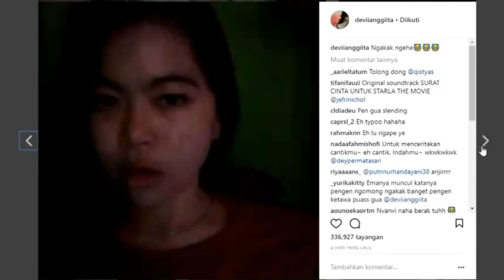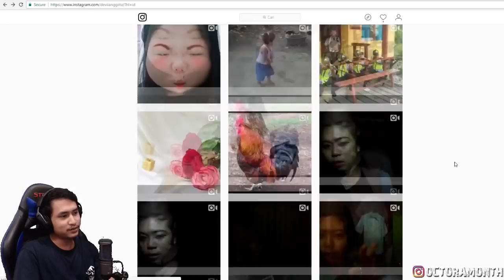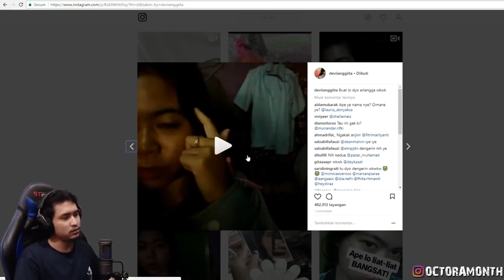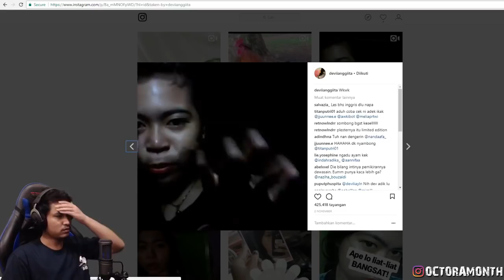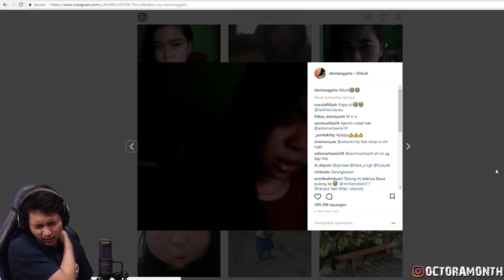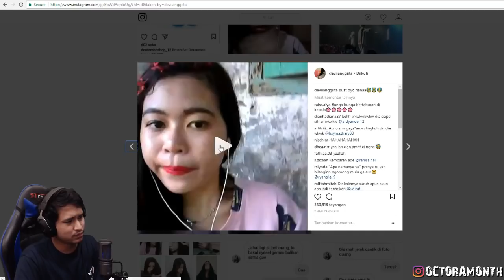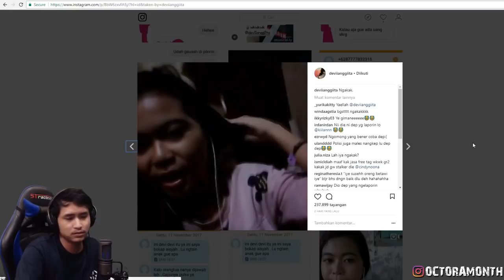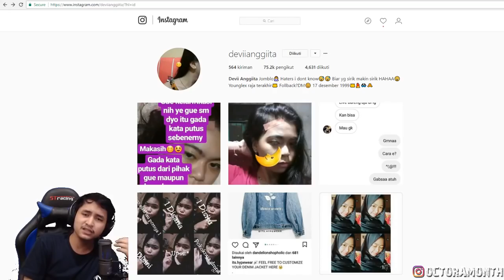BISIKAN DARI DUNIA LAIN~ Try Not To Cringe Challenge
Instagramnye nih ye